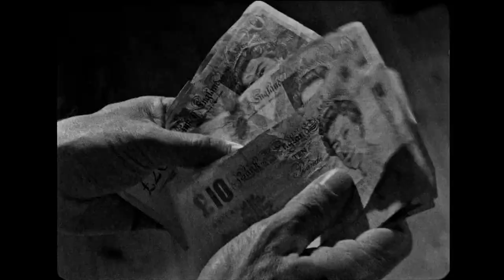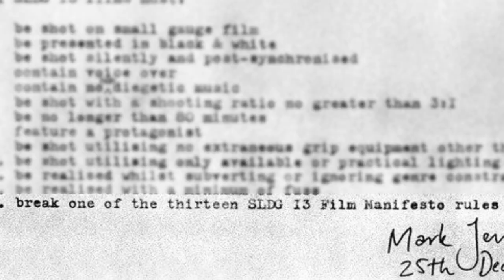Mark Kermode reviews Bronco's House (2015) | BFI Player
"The perfect companion piece to what was, in my opinion, the defining British film of the decade." Watch Bronco's House on BFI Player (UK only)